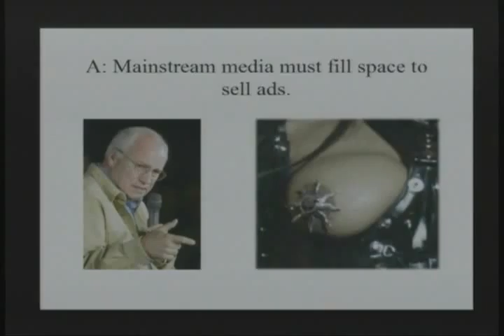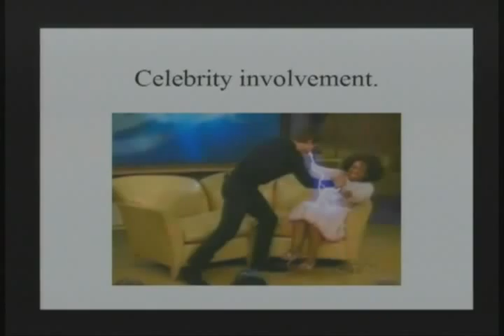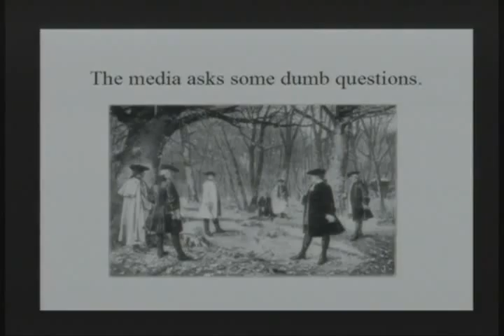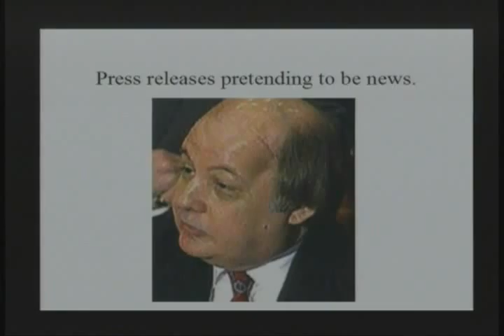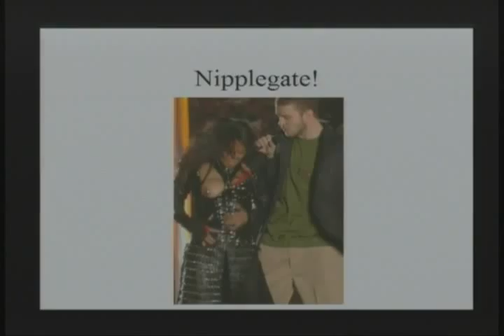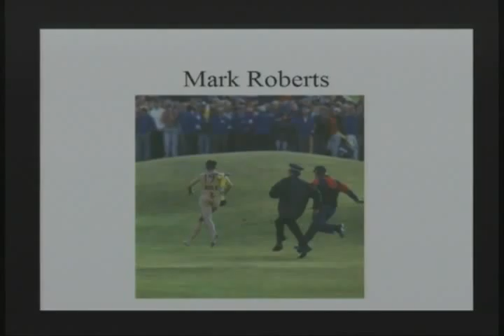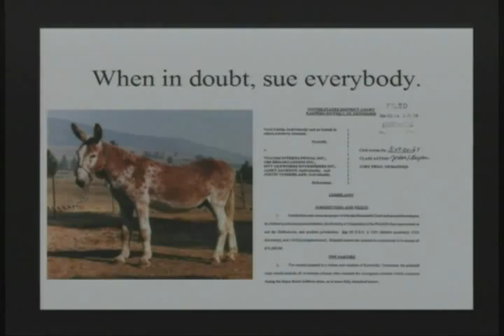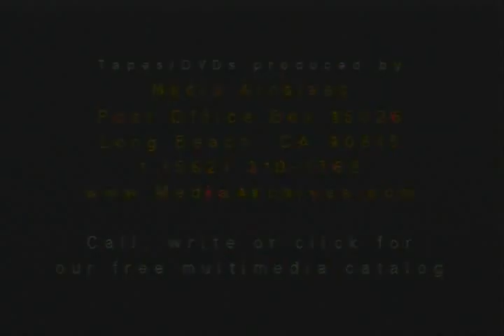NOTACON 3 Stupid Media Tricks Which will kill us all first the Bird Flu or Janet Jackson's nipple